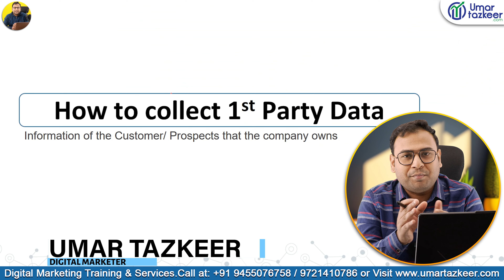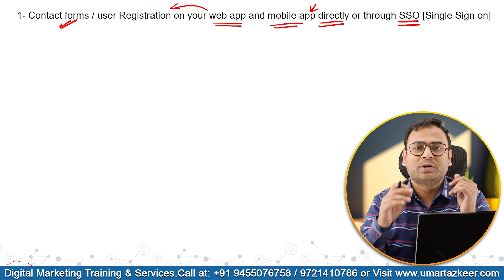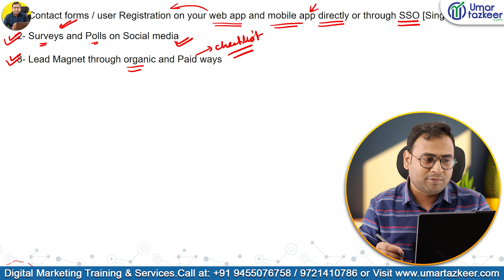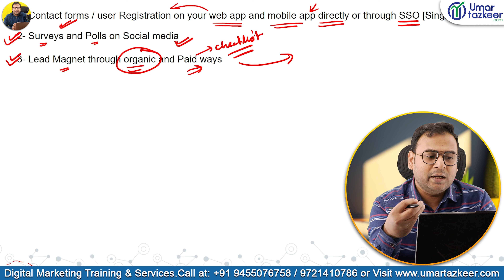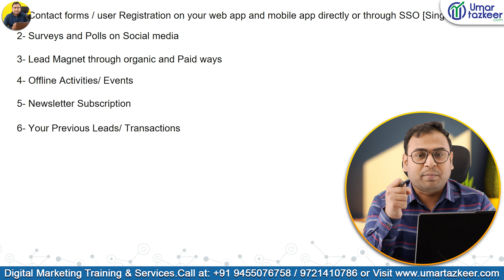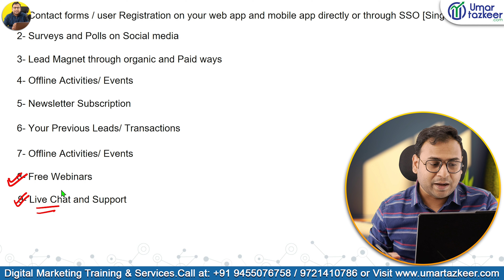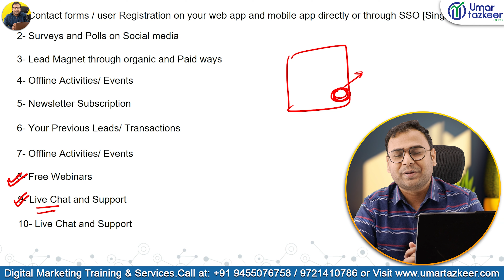What can be different sources to collect the First party Data Online | Umar Tazkeer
- What can be different sources to collect the First party Data Online

Top Playlists [Free Courses] are:
- Google Ads
- Facebook Ads
- GA4
- Digital Marketing Basics/Fundaments
- SEO
- Automations
- & Many More